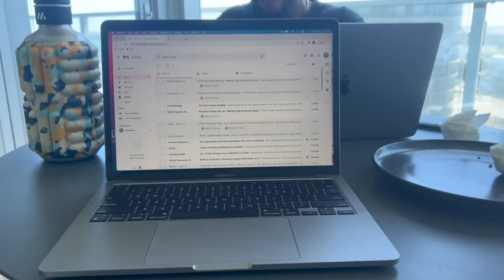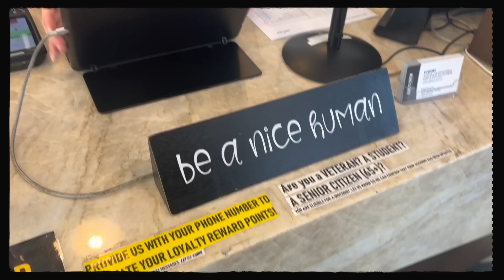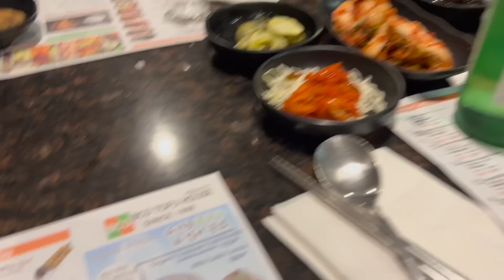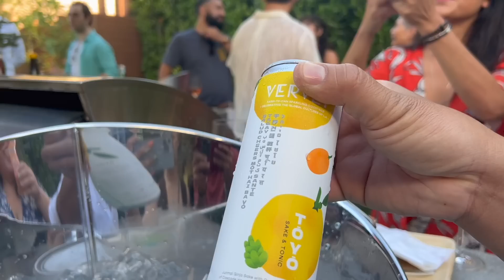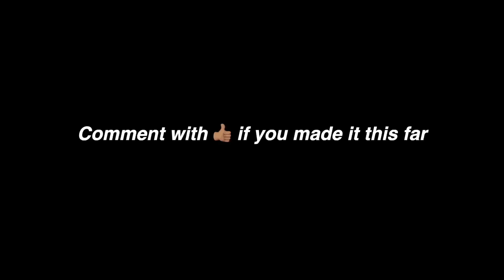New Beginnings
I N S T A G R A M:  @Twaydabae
T W I T T E R:  @Twaydabae
T I K T O K: @twaydabae